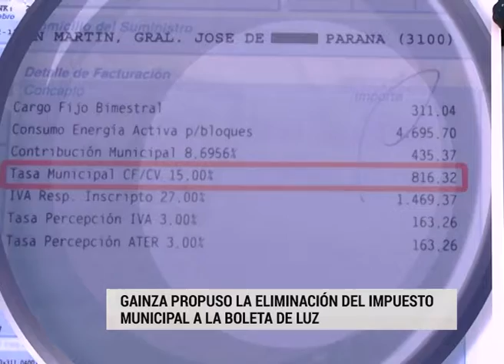GAINZA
GAINZA PROPUSO LA ELIMINACIÓN DEL IMPUESTO MUNICIPAL A LA BOLETA DE LUZ
"PROPONEMOS LA SUPRESIÓN DE ESE 15% DE LA TASA QUE LE COBRA POR IMPUESTO MUNICIPAL DENTRO DE LA BOLETA DE LA LUZ", ANUNCIÓ A ELONCE TV EL PRECANDIDATO A LA INTENDENCIA DE PARANÁ POR CAMBIEMOS, EMANUEL GAINZA.